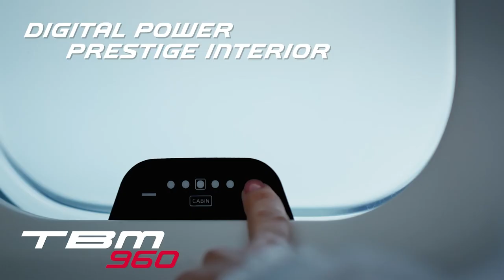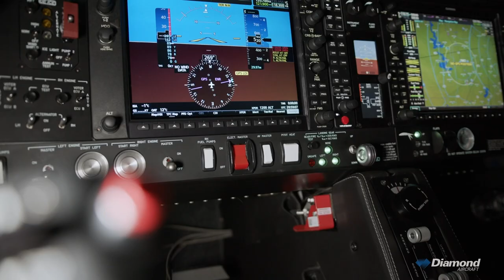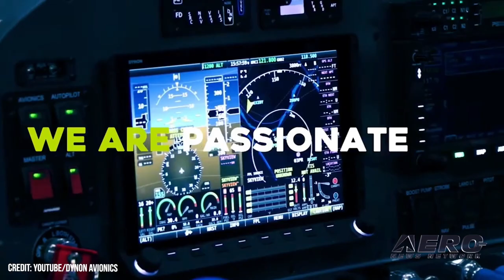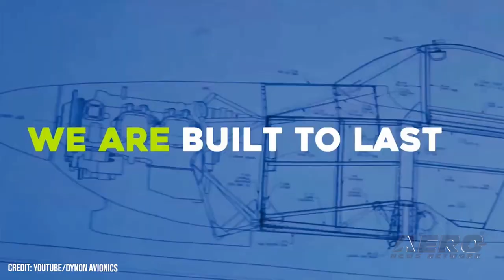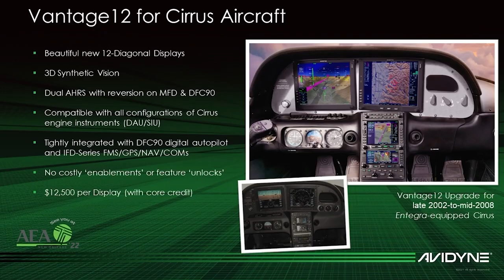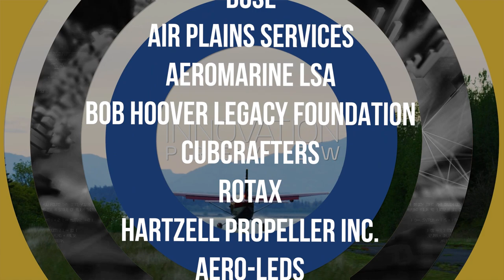Airborne 03.27.23: Blue Origin, Comp Air 6.2, SnF Innovations!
Also: Hartzell, Dynon and Airmate, Last Czech WWII RAF Pilot, Mig-29s For Ukraine

Blue Origin’s crew-rated suborbital launch vehicle dealt with a mission-ending anomaly during NS-23, an un-maned flight of Blue Origin’s New Shepard rocket on the morning of 12 September 2022. No lives were lost in the incident, and both Blue Origin and New Shepard—within the context of spaceflight malfunctions—acquitted themselves honorably. Comp Air Aviation plans to display its Comp Air 6.2 at Booth MD 7-B of Lakeland, Florida’s SUN ‘n FUN Aerospace Expo 2023. A great deal of progress has been made on the Comp Air 6.2 since SUN ‘n FUN 2022, when the model was introduced as little more than a fuselage and some big promises. We have a very big day tomorrow in our partnership with the Sun ‘n Fun Aerospace Expo... We have oiver 25 confirmed presenters. Tuesday Morning, March 28th, we will present the MASSIVE Sun ‘n Fun Innovation Preview which will be broadcast LIVE at 1030ET, All this -- and MORE in today's episode of Airborne-Unlimited!!!

Airborne 03.27.23 is chock full of info in this Daily News Episode, Monday, March 27th, 2023... Presented by Aero-TV veteran videographer and Airborne Host Holland Lee. Holland is supported by ANN Chief Videographer Nathan Cremisino, as well as ANN CEO/Editor-In-Chief Jim Campbell. This episode covers:

Blue Origin Discloses NS-23 Findings
Comp Air 6.2 to be Displayed at SUN ‘ FUN 2023
Don’t Miss Tomorrow’s SnF Innovation Preview!
Hartzell Has a Busy Week in Store at SNF 2023
Dynon and Airmate Extend Attractive SUN ‘n FUN Offers
Last Czech WWII RAF Pilot Passes On
Slovakia Delivers Mig-29s to Ukraine